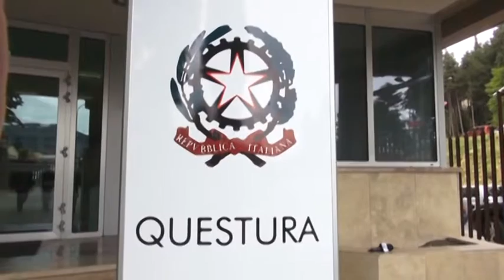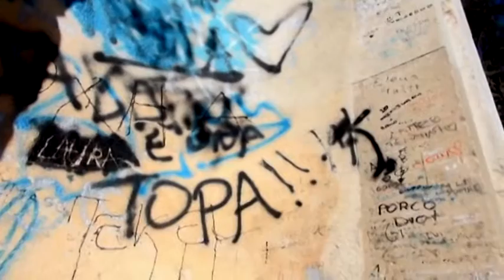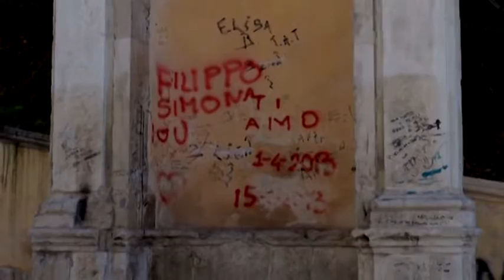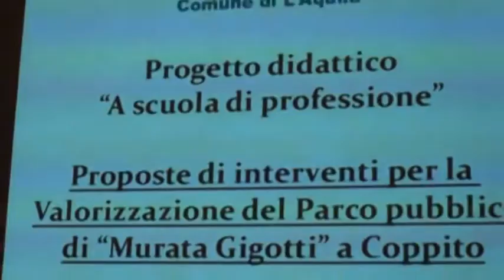TgSei L'Aquila - Sabato 6 febbraio 2016